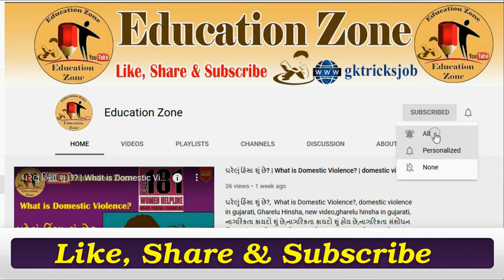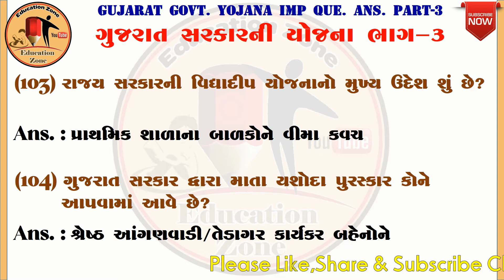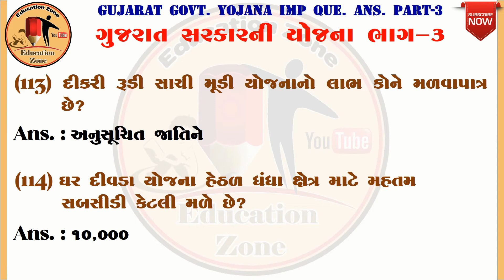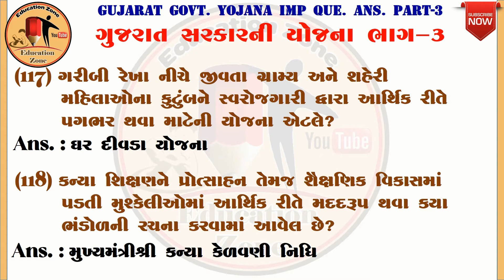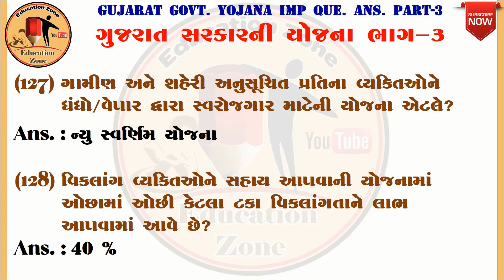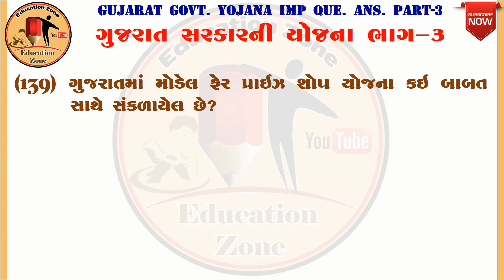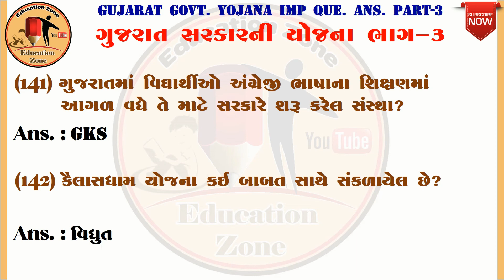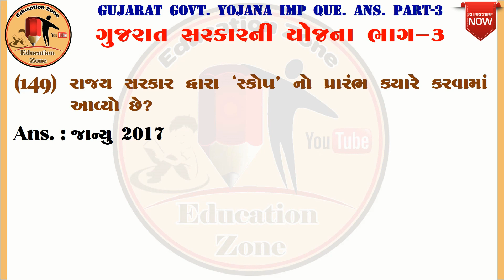#52 Gujarat Govt Yojana Que Ans Part-3 | Competitive Exam for Talati, Clerk, dy so, etc... Education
Today Topic : Gujarat Govt Yojana Que Ans Part-3 | Competitive Exam for Talati Clerk dy so etc... Education